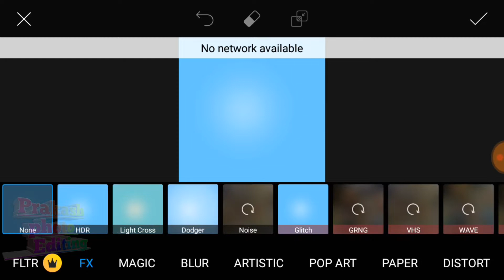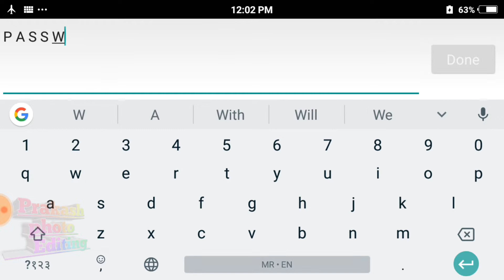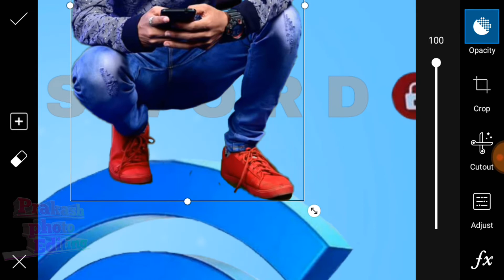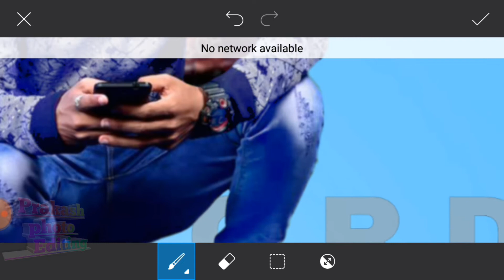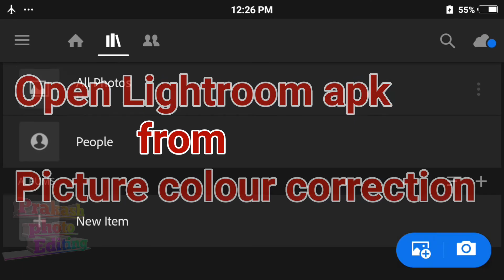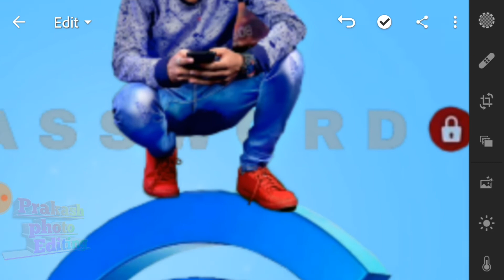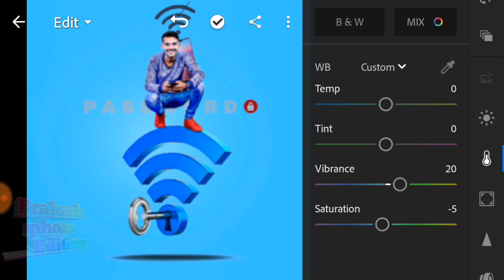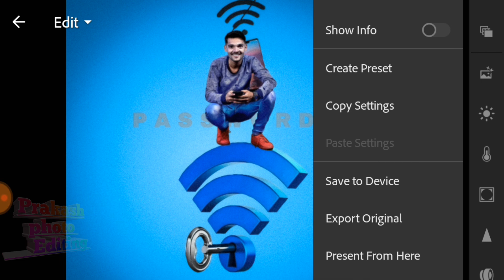PicsArt Sony Jackson 3d WiFi Network photo editing // New photo editing Sony Jackson PicsArt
Hi
Friends new creative photo editing in picsart
Video puri dekhana.

🙏🙏 Thanks from watching video. 🙏🙏